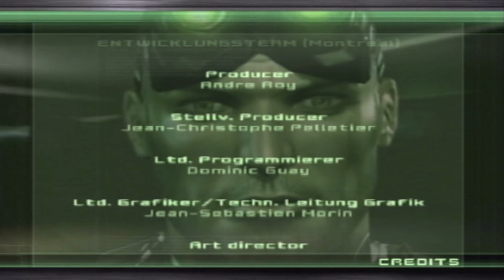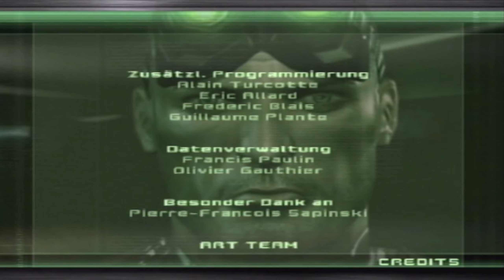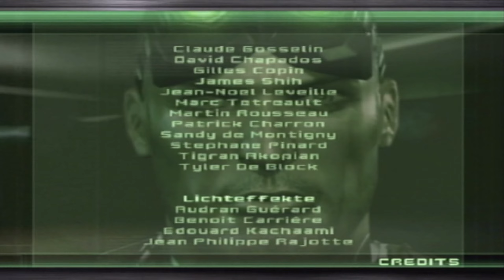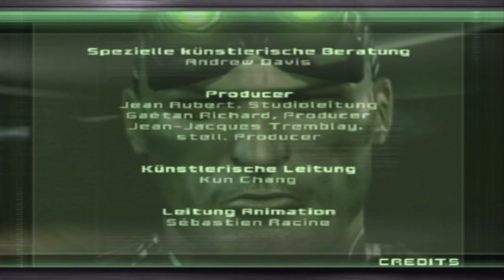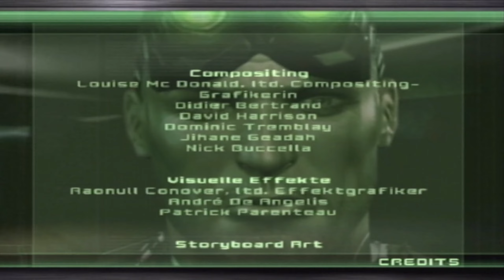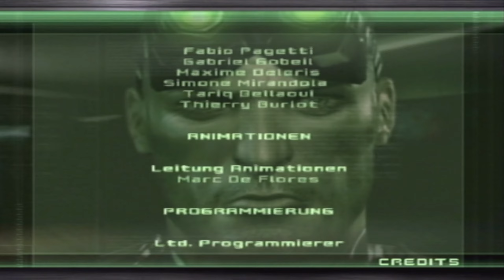Splinter Cell: Chaos Theory / PS2 / Kapitel 5 - ENDE - Ende der Verschwörung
Splinter Cell:Chaos Theory:Sam sucht nach Otomo.

Splinter Cell:Chaos Theory:

Studio:Ubisoft Montreal

Publisher:Ubisoft

Genre:stealth

System:PS2

Altersfreigabe:Ab 16 Jahren

Erscheinungsdatum:01.April 2005